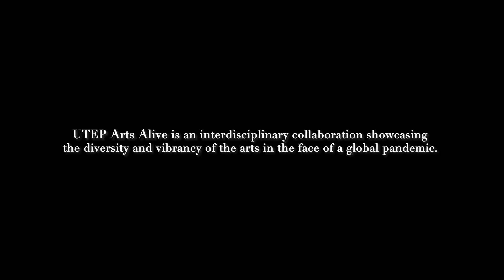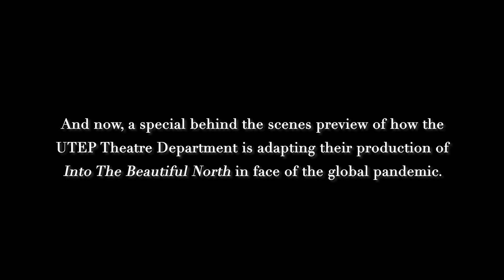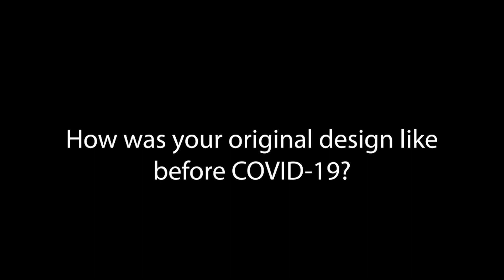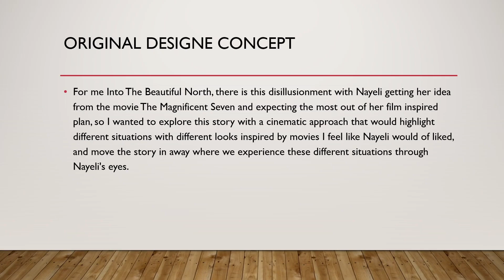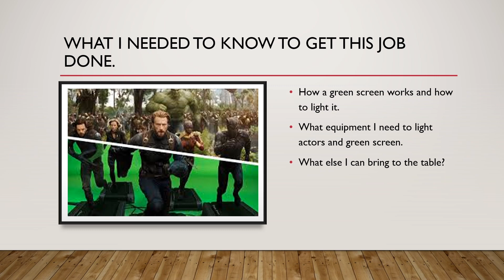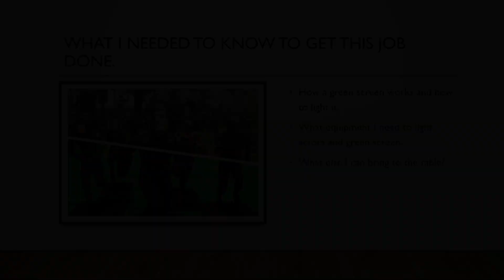Arts Alive No.7 — Valerie Santos at the Physical Science Building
When the COVID-19 pandemic hit, many theaters around the world began to wonder what would happen. The Department of Theatre & Dance at UTEP is being creative and continuing to create opportunities for students to learn to adapt. The play, Into the Beautiful North, ​written by Karen Zacarías, directed by Melissa Crespo, based on the novel by Luis Alberto Urréa​, and designed by UTEP students will be a unique online performance as part of the National Endowment for the Arts (NEA) Big Read program. Copies of the book will be available all over El Paso and programming will begin Oct. 2.
Following Valerie's reading of a short excerpt from Chapter 7 of the book by Luis Alberto Urréa, we are happy to share with everyone a few previews of the amazing work UTEP Theatre Department students are contributing to the sound, lighting, set and costume design of this exciting project. These full behind the scenes videos will be available on the Theatre Department webpage at the beginning of next month. UTEP Miners, keep creating in quarantine!